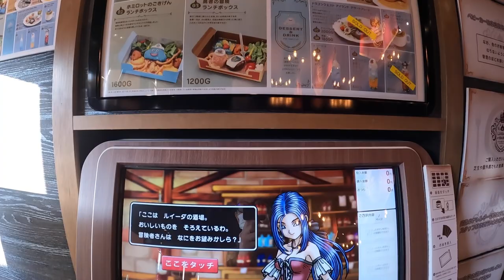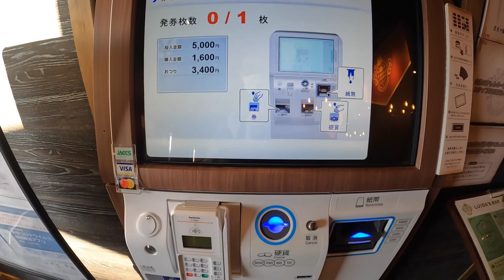Dragon Quest Island Luida’s Bar! Liquid Metal Slime Curry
I went Nijigen no Mori on Awaji Island. Nijigen means 2-D, Mori is forest. So it means 2-D characters forest. Nijigen no mori is very large and they have mainly 5 attraction areas, Naruto, Crayon Shinchan, Dragon Quest, Hinotori and Godzilla. This time, I show Dragon Quest Island Luida’s Bar. They reproduced well Luida's bar. I felt as if I'm really in Dragon Quest world. I ate liquid metal slime spicy curry. It may look mild curry but it's spicy curry. Do you notice the surface of the slime is glittering. They are edible silver powder. To tell the truth, I wanted to eat slime dessert plate, but they had been already sold out. It was a pity. Btw, the food ticket vending machine is very interesting, isn't it? I like it!